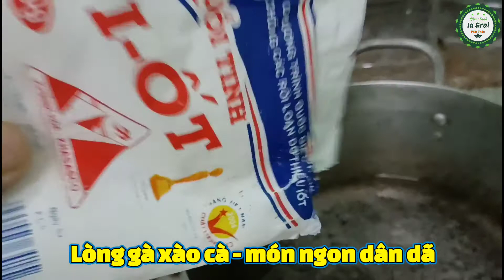Lòng gà xào cà bát - Món ngon dễ làm cho cả nhà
Nấu ăn không khó, quan trọng bạn phải có đam mê và cố gắng. Món ngon này chỉ cần 03 bộ lòng gà, 05 ngàn cà bát, 05 ngàn rau sống, hành ngò thì xin. Bạn thích ăn cay thì cho thêm ớt, không thì cứ như mình chế biến là không báo giờ có mùi, nên ăn nhạt một chút sẽ hợp sức khoẻ. Cuối cùng chúc bạn và gia đình vui vẻ.